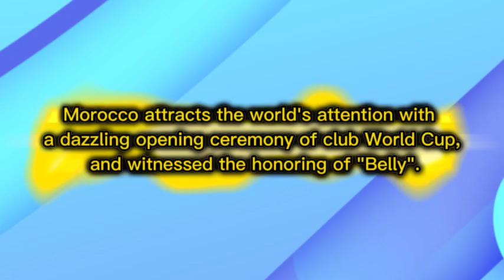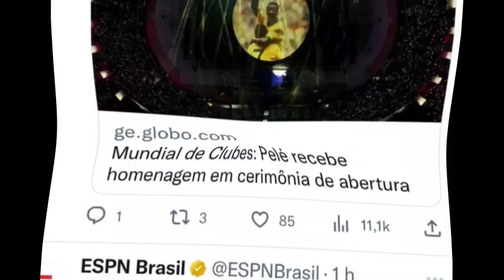Morocco attracts the world's with a opening of club World Cup, and the honoring of "Belly".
Morocco attracts the world's attention with a opening ceremony of club World Cup, and  the honoring of "Belly".

ClubWC2023 FIFA Club World Cup Opening Ceremony - MOROCCO

Last video : A movie about the life of the "King of Pop". The hero is Michael Jackson's nephew